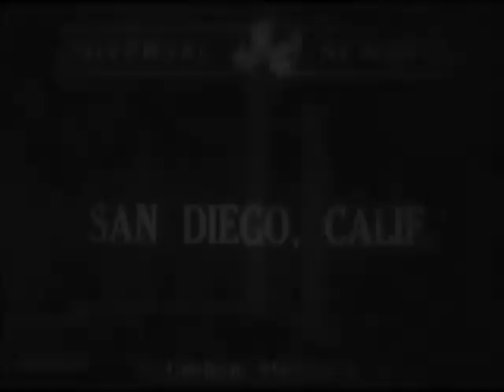Consolidated Aircraft Factory Visit (1941)